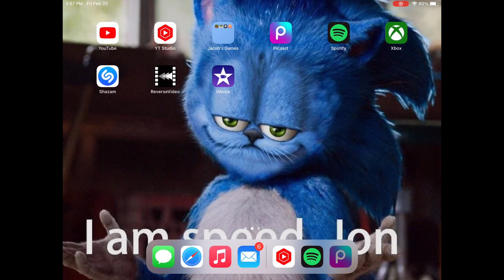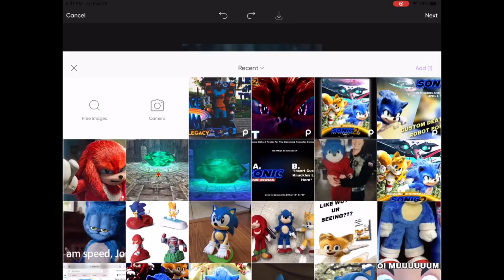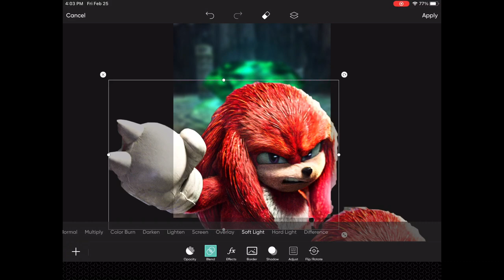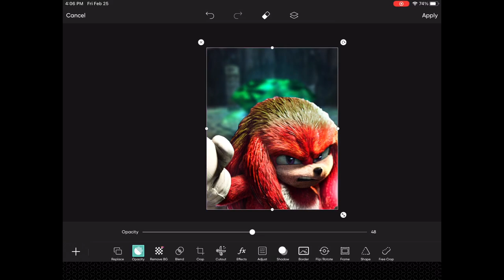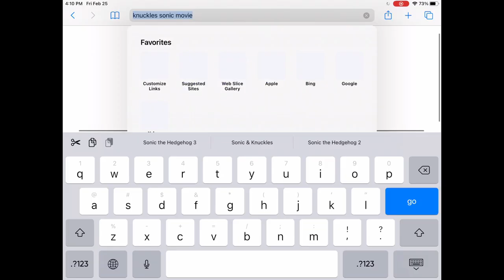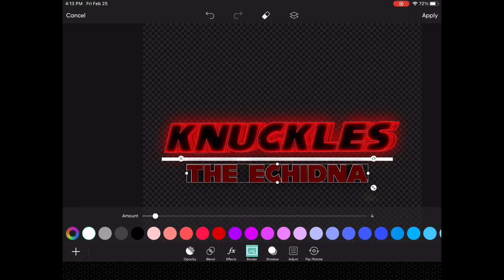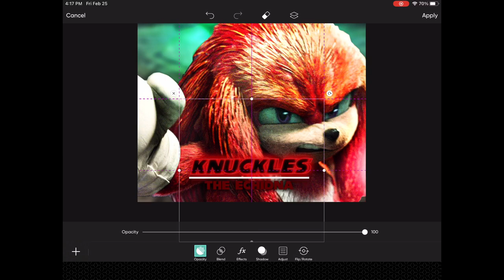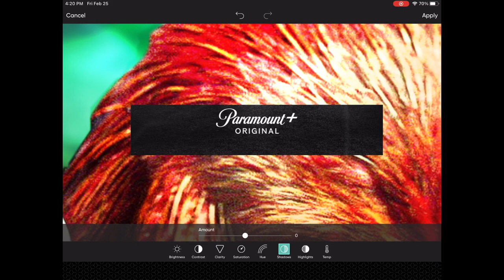[RareGalaxy5] Making A Custom Knuckles The Echidna Series Poster!